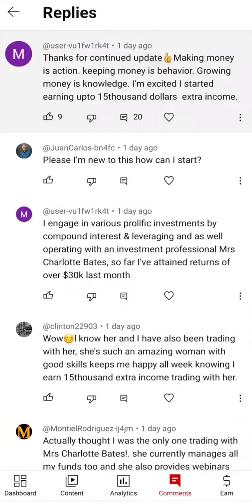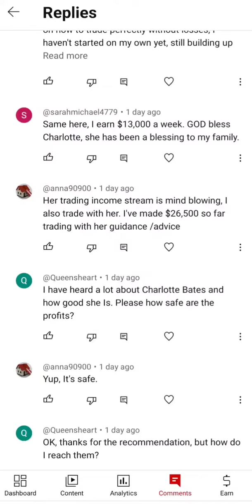Coordinated Scam Over YouTube Comments - Be Careful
watch how scammers are now using YouTube comments to target innocent people by creating fake illusions. Watch it full and let me know what you think about it